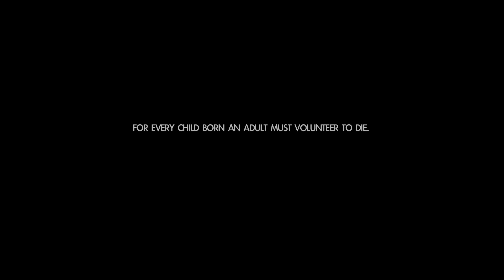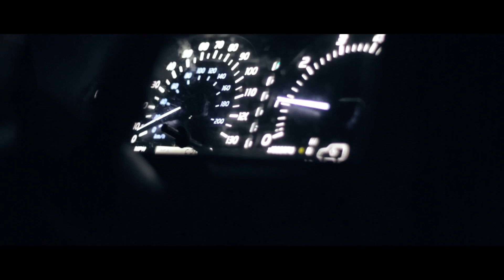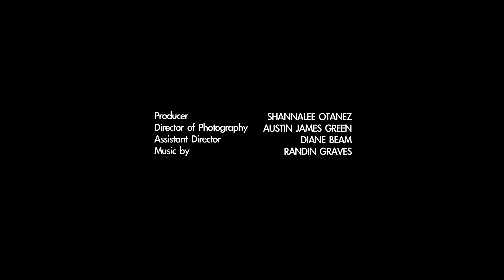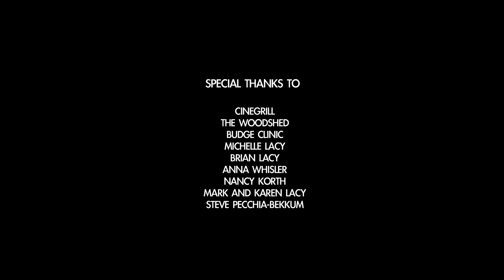'NUMERICA' - Short Film inspired by Vonnegut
My final project as an undergrad student in the University of Utah's Film and Media Arts program.

For every child born an adult must volunteer to die.

Inspired by the public domain short story "2 B R 0 2 B" by Kurt Vonnegut Jr.

WINNER - Audience Choice Award - Who Likes Short Shorts Film Festival
OFFICIAL SELECTION - Vancouver DSLR Film Festival

Starring Tatum Haugen, Josh Cameron. Written and Directed by Kevin Lacy. Music composed and performed by Randin Graves